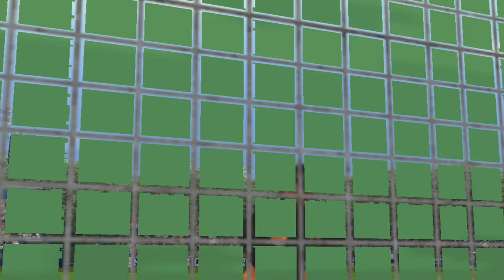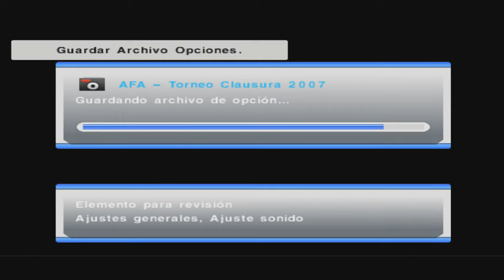SALIO!!! PES 6 PARCHE CLAUSURA 2007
Que onda gente les traigo un nuevo parche que salio hacer muy poco y se trata del clausura 2007, aca les dejo la pagina del parche para que lo descarguen saludos y espero que lo disfruten

QUE TRAE EL PARCHE?
• LIGAS
Primera Division, Primera B Nacional, B Metropolitana, Primera C, Torneo Argentino A, Resto de America (Combinado CONMEBOL, CONCACAF y Centroamérica), Otros Sudamericanos y Resto del Mundo (Combinado CONMEBOL, CONCACAF Y Europa).
• SELECCIONES
Europa: Participantes de Eurocopa 08 con sus respectivos planteles y las no clasificadas con los convocados durante la clasificatoria. Fueron agregados Israel, Bosnia y Serbia.
Africa: Planteles correspondientes a la Copa Africana de Naciones 08. Fueron agregados Egipto y Guinea para poder disputar la fase final de manera realista.
America: Planteles respectivos a la Copa America 07. Se añadio a Bolivia y Venezuela para poder disputar dicha competicion como corresponde.
Asia y Oceanía: Planteles semejantes a la Copa Asiatica 07. Se incorporo al campeon Iraq.
• EXTRAS
En reemplazo de las Selecciones Clasicas fueron añadidos: Brasil JJOO 08, Chile Sub 20 2007, Argentina JJOO 08, Argentina Sub 20, Estrellas de Europa, Estrellas de America y Estrellas de Asia y Africa.
• ONLINE
Gracias a fram_conflow quien me dio una mano con la DB, tambien tendran disponible el modo en linea para disputar torneos o partidos informales con sus amigos.
• ESTADIOS
Con mas de 200 estadios, tanto las selecciones como los equipos tienen su respectivo estadio junto con el mapeado del mismo.
• ARBITROS
Han sido reemplazados en su totalidad gracias a la herramienta de Pato_Lucas18. En su mayoria con caras reales que ha creado la comunidad y los que no con una generica.
• BOTINES
Practicamente todos los jugadores tienen asignada las respectivas botas que utilizaron en aquel torneo. Tambien aproveche la herramienta del kitserver, la cual asigna botines al azar para los jugadores que no fueron asigandos.
• SALARY MAP
Gracias a Nicolas Ferrari se pudo implementar el Salary, lo que permite tener un salario acorde al nivel del jugador, y que la IA le de prioridad a los mejores jugadores a la hora de armar la formacion inicial.
• TROFEOS
Se añadieron todas las copas reales para cada competicion. Tambien se implementaron los logos, banners y publicidades de las mismas.
• SONIDOS, GRAFICOS Y AMBIENTACION
Para cerrar, un resumen de los que ha sido modificado dentro del ambiente en el juego. El soundtrack cuenta con canciones argentinas con tematica futbolistica, melodias de Gustavo Giles (Cortinas musicales en Futbol de Primera) y Sergio Vainikoff con la cortina previa a los partidos.
Graficamente no se ha cambiado mucho para respetar la es esencia original del juego, pero se pueden destacar las pieles en los jugadores y el publico. De mas esta acotar algo sobre las caras, o los uniformes, algo siempre presente en los parches.
En cuanto a los partidos, la ambientacion es total. Se destacan los cantitos de las hinchadas, las banderas, el color del publico (acorde al equipo que se este utilizando), los sonidos del balon, como tambien los arbitrarios.

ESPERO QUE DISFRUTEN EL PARCHE Y NO SE VAYAN SIN DEJAR SU LIKE, SALUDOS